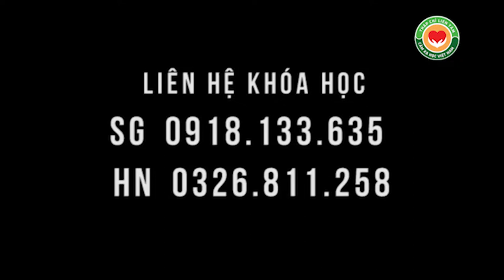Không mệt, không đói khi nhịn ăn 16:8